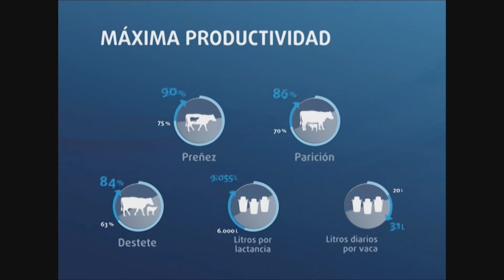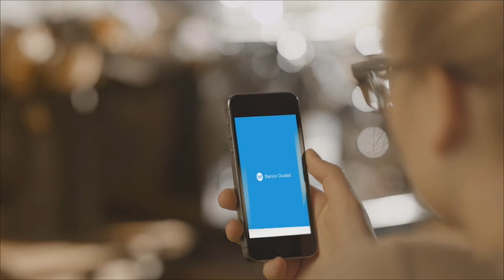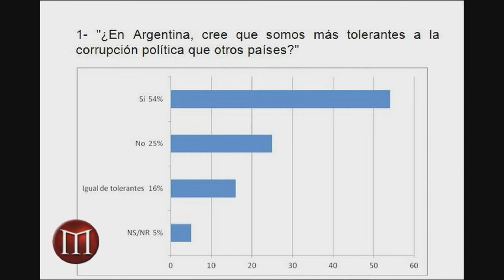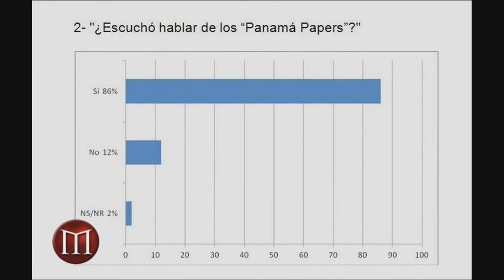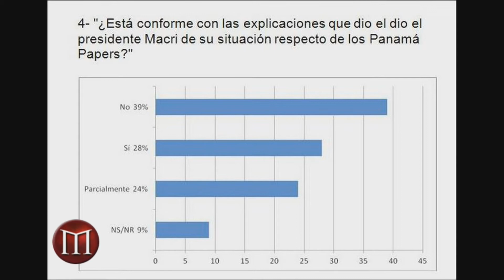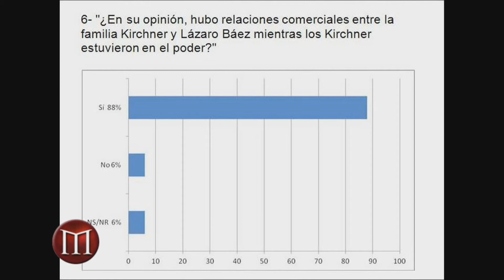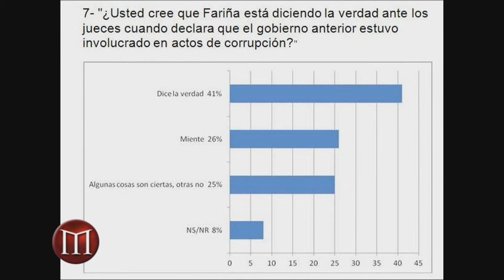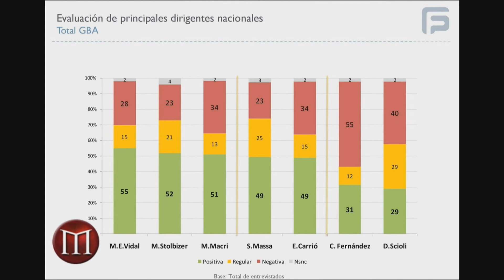Sorpresa: los argentinos ahora están preocupados por la corrupción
La Hora de Maquiavelo mayo 22 016
Una encuesta del Centro de Opinión Pública de la Universidad de Belgrano, a cargo de Orlando D'Adamo, muestra que los argentinos se están preocupando más por la corrupción. Incluso muchos kirchneristas sospechan que los kirchner eran corruptos.
Además, un sondeo de Fuente Primaria, a cargo de Tomás Lanusse, muestra que aun en el Conurbano bonaerense, bastión peronista, la imagen de la gobernadora María Eugenia Vidal es imbatible, y Mauricio Macri aun goza de aceptación, pese a las dificultades que enfrenta su gestión.
Dos sorpresas: no solo se está derrumbando la imagen de la ex presidenta Kirchner, sino también la del ex gobernador y ex candidato presidencial Daniel Scioli.
Además: ¿faltó estrategia de comunicación en torno a la "ley de cepo laboral"? ¿Era necesario llegar al veto?